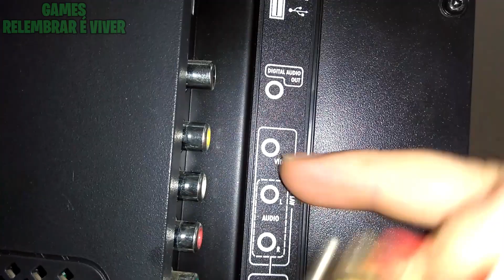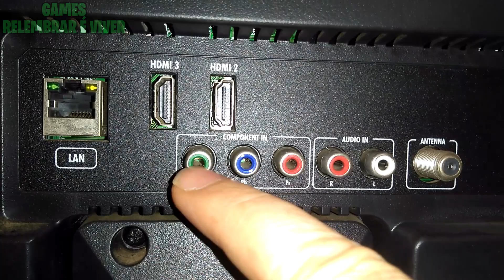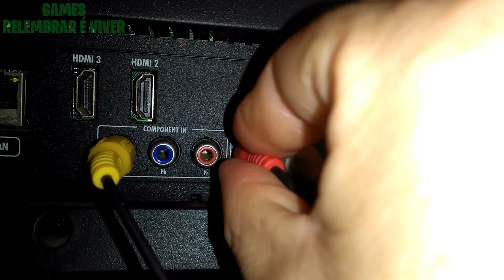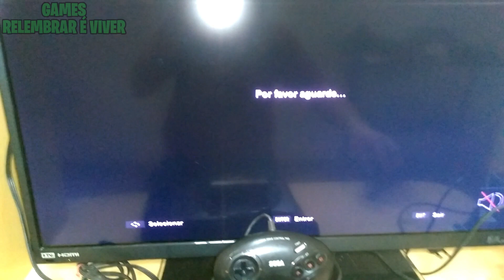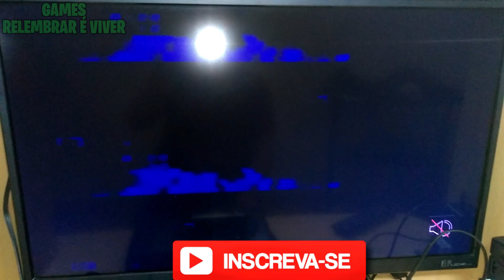COMO LIGAR MEGA DRIVE EM TVS NOVAS USANDO CABO ÁUDIO E VÍDEO - COMO LIGAR MEGA DRIVE NA TV LED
Saudações! Jovens! Nesse vídeo estarei mostrando passo a passo como ligar Mega Drive nas TVs novas  com entrada áudio e vídeo! Ligando o Mega Drive com cabo áudio e vídeo na entrada componente das TVs.
Estarei mostrando como ligar o Mega Drive em mais de uma TV, pois pode ser diferentes a forma de ligar aparelhos antigos nas TVs!

Conectando PS1, PS2, PS3, PS4 e SNES em TV de tubo, TV modernas usando cabo HDMI, vídeo componente, cabo áudio e vídeo e dicas